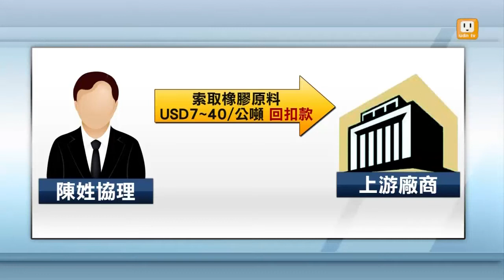【2014.07.16】南港輪胎協理 涉收億元回扣移送 -udn tv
南港輪胎公司傳出，負責採購業務的一名陳姓協理，涉嫌向廠商收取回扣。刑事局經過兩個月的清查後，今天搜索陳姓協理的辦公室和住處，並在住處查獲大筆現金，估計總金額超過2億元。南港輪胎公司高層傍晚召開臨時董事會，決議解僱涉案員工，同時向涉案員工和廠商求償，警方已經在晚間把涉案人移送北檢複訊。完整內容 , FB , Twitter , G+